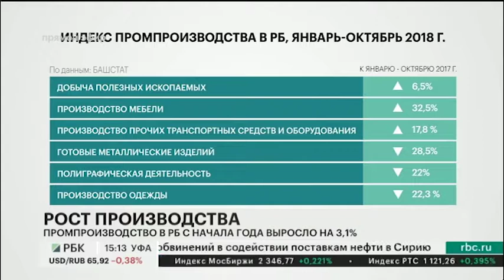ПРОМПРОИЗВОДСТВО В РБ С НАЧАЛА ГОДА ВЫРОСЛО НА 3,1%